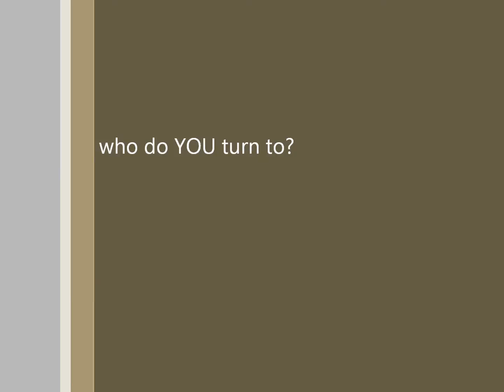you are never alone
guys not aloud! please guys respect this and stay out of this girls only video.